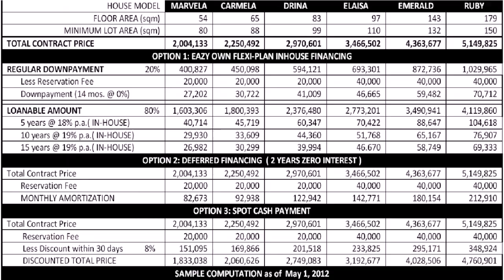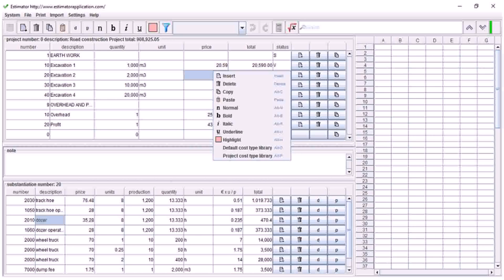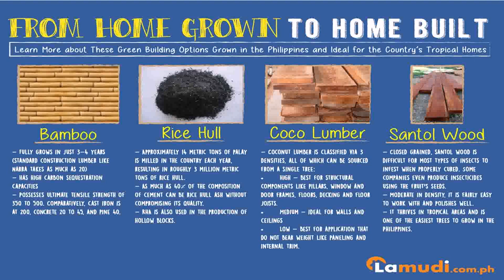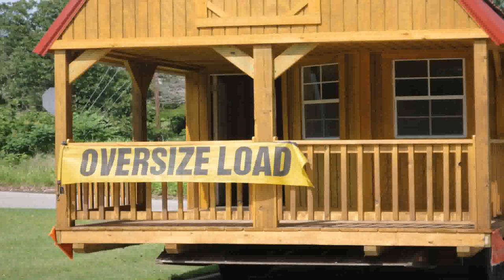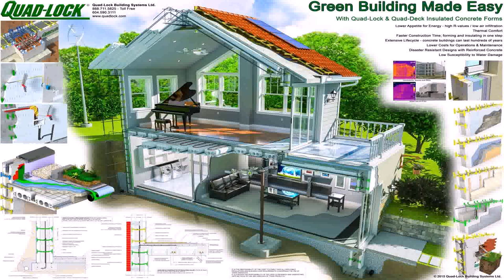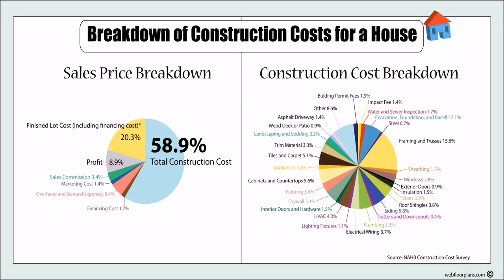House Materials Cost In The Philippines (see description) (see description)